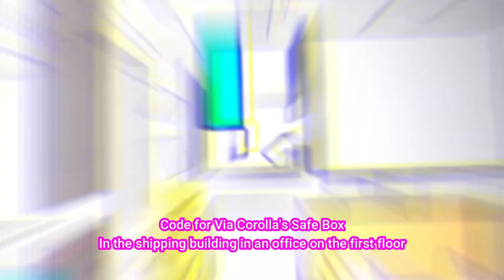03: LEVER ACTION RIFLE, SAMEDI'S HAND, JAMBALAYA RECEIPT - ALL CODE & SAFE BOX - TWDSS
ALL CODE & SAFE BOX - TWDSS VR WALKTHROUGH EPG MLFDV - 03: LEVER ACTION RIFLE RECEIPT, SAMEDI'S HAND RECEIPT, JAMBALAYA RECEIPT
𝐓𝐡𝐞 𝐖𝐚𝐫𝐝
Code (for Via Corolla Safe Box): in the shipping building in an office on the first floor.
Lever Action Rifle Receipt: Near a story objective in the Ward, in Tower Faction Territory.

𝐕𝐢𝐚 𝐂𝐨𝐫𝐨𝐥𝐥𝐚
Safe Box (code from The Ward): Yellow house with Golden Lion Statues, climb up the side of the house into a hidden. (Samedi’s Hand Receipt)
Jambalaya Receipt: In Tower building Kitchen on the stove
I'm just 11 years young Gamers from Jakarta-Indonesia, please don't Bullying me.
And please don't hesitate to give me positive input.